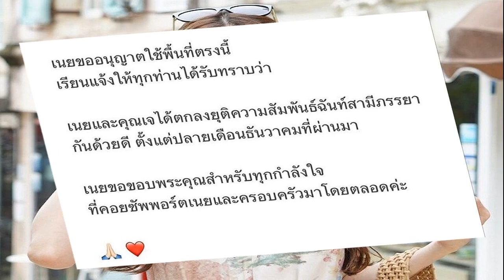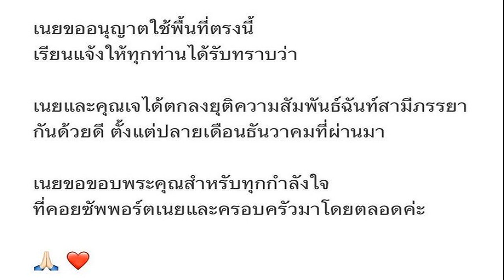สาเหตุ เนย ปภาดา เลิกสามีเป็นเรื่องละเอียดอ่อน ขอเวลาพร้อมออกมาบอก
สาเหตุ นักแสดงสาว เนย ปภาดา เลิก ดร.เจ-ภาสกร สามีเป็นเรื่องละเอียดอ่อน ขอเวลาเมื่อพร้อมจะออกมาพูดถึงเรื่องราวที่เกิดขึ้น จนเป็นสาเหตุที่ต้องแยกทาง
ใช้ชีวิตคู่จนมีทายาทด้วยกัน 1 คน แต่ล่าสุดนักแสดงสาว เนย ปภาดา กลิ่นสุมาลย์ แจ้งผ่านโซเชียลของตนเองว่าตอนนี้ตนเองและ ดร.เจ-ภาสกร สกลสัตยาทร สามีได้ยุติความสัมพันธ์ฉันท์สามีภรรยากัน ตั้งแต่เดือน ธันวาคม 2566
ผู้สื่อข่าว ข่าวสดบันเทิง ได้สอบถามไปผู้จัดการของนักแสดงสาว ถึงสาเหตุที่นักแสดงสายเนย ตัดสินใจเลิกกับสามี โดยผู้จัดการของนักแสดงได้เผยว่า
“สภาพจิตใจของน้องเนยดีขึ้นในระดับหนึ่งแล้ว และคิดว่าถึงเวลาที่น้องคงต้องออกมาบอกถึงเรื่องที่เกิดขึ้น ซึ่งอย่างที่น้องได้เขียนบอกไว้ว่าน้องกับสามีแยกกันอยู่ตั้งแต่ปลายเดือนธันวาคมปีที่แล้ว
ส่วนสาเหตุที่น้องเลิกกับสามี ตนไม่สามารถที่จะตอบแทนได้ รอให้พร้อมกว่านี้ น้องจะออกมาพูดถึงรายละเอียดด้วยตัวเอง เพราะว่ามันเป็นเรื่องละเอียดอ่อน
ขอบคุณรูปจากไอจี : noeypaphada